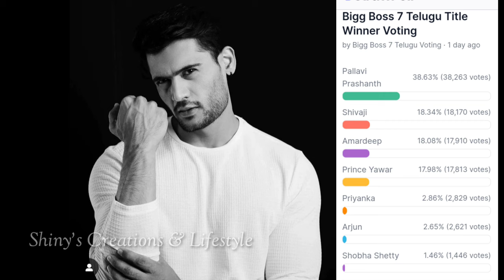Bigg Boss 7 telugu title winner voting results | Biggboss telugu 7 finale voting polls | bb7 promo